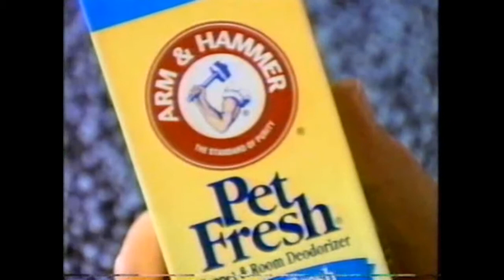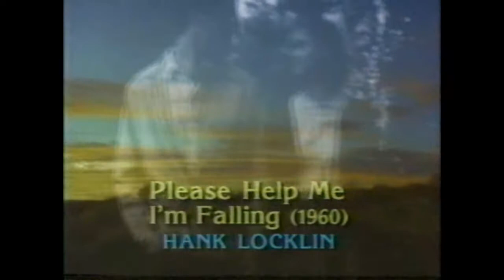8-13-98 WCW Thunder - Chris Jericho vs Chavo Guerrero Jr with PePe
8-13-98 WCW Thunder - Chris Jericho vs Chavo Guerrero Jr with PePe